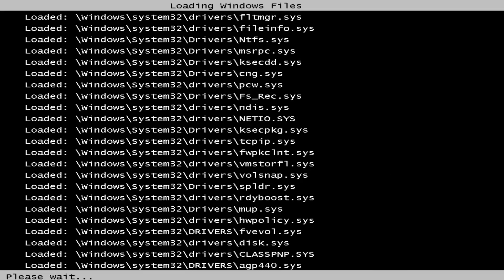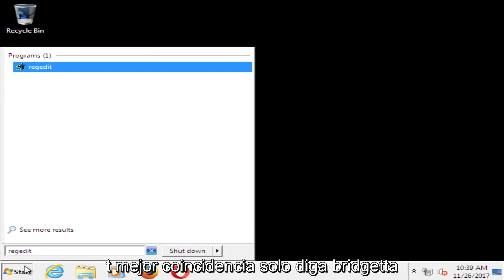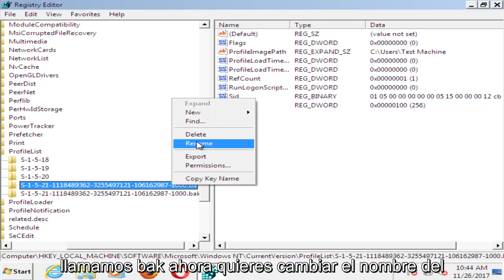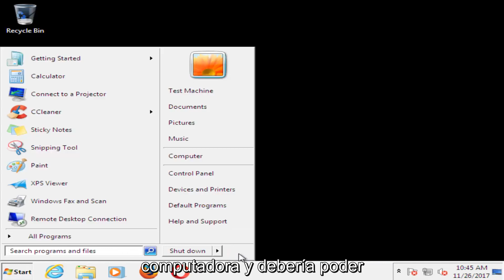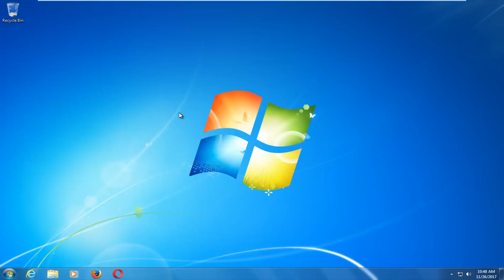Windows 11: Error en el Servicio de perfil de usuario al iniciar sesión FIX [Tutorial]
Cuando inicia sesión en un equipo basado en Windows 7 o Windows Vista utilizando un perfil temporal, recibe el siguiente mensaje de error:

"Error en el servicio Servicio de perfil de usuario al iniciar sesión.

No se puede cargar el perfil de usuario"

Problemas abordados en este tutorial:
el servicio de perfil de usuario falló el inicio de sesión
el servicio de perfil de usuario falló el inicio de sesión de nuevo usuario de windows 7
el servicio de perfil de usuario falló el perfil de usuario de inicio de sesión no se puede cargar
el servicio de perfil de usuario no se puede cargar windows 7